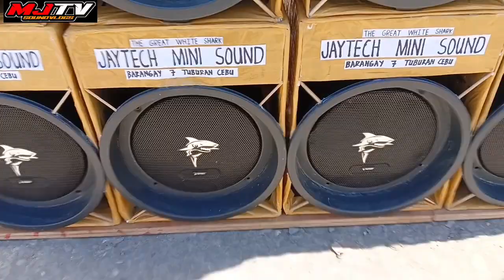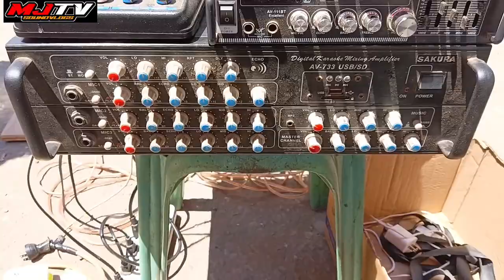1ST TIME KONG NAKAKITA NANG CARTON NA BOX AT ANG MISMONG LAGAYAN NANG SPEAKER AY TIMBA😱😱@mjtv2633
PAG HILIG MO TALAGA,WALANG IMPOSSIBLE AT WALA KANG PAKIALAM KONG ANO MAN ANG SABIHAN NILA ANG EMPORTANTE MASAYA KA SA GINAGAWA MO💯❤️

SALUDO AKO SA MAY ARI NANG SOUNDS NA TO🙏❤️

TUBURAN SOUND EXPO 2024